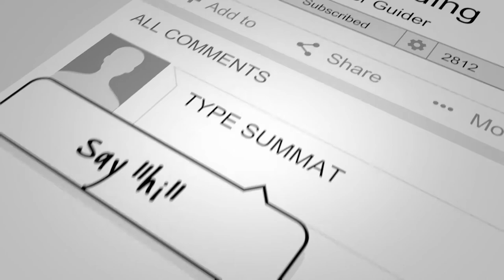SAFETY IN NUMBERS - MOTORBIKE QUICK TIPS #13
Please share my 'quick tips' to new riders and on your social networks.  There are hundreds of little things we can do to stay safe on our motorbikes, here's a quick one minute biking tip, one of many to follow that I'm going to be sharing from time to time along with my main uploads.  Will be subtitles too for desktop viewers.